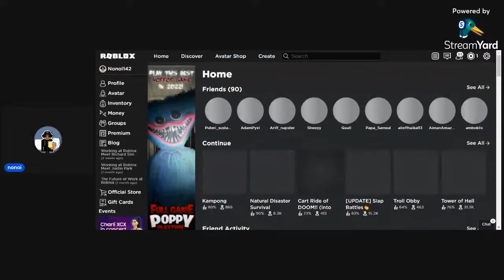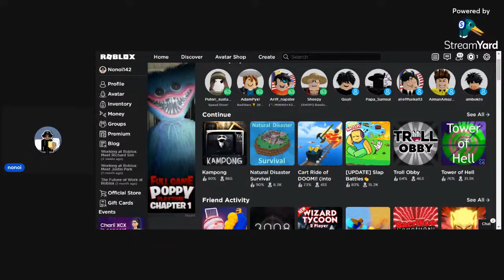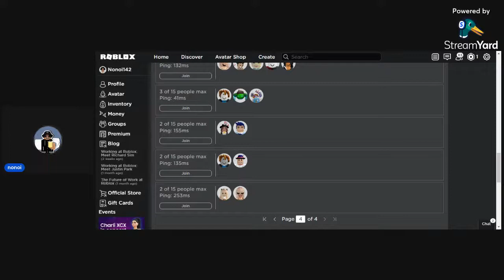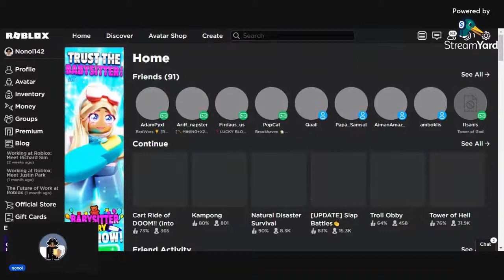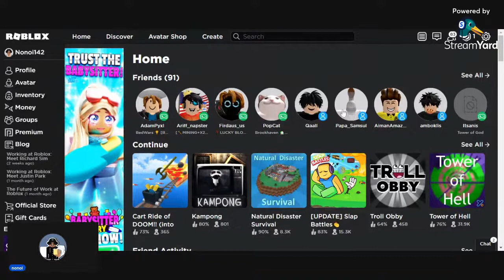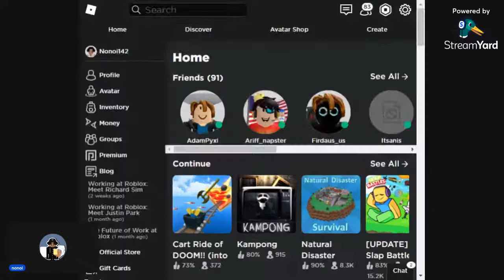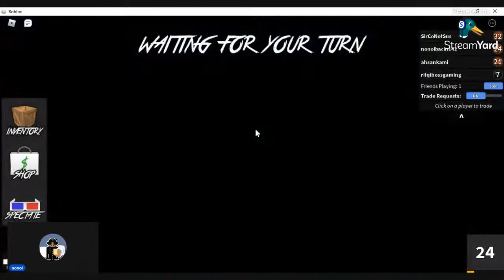🔴NONOI MENGBACK!!🔴 (roblox malaysia)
link username roblox
nonoibacin142
º
º
º
link instagram
º
º
º
link group discord
º
º
º
username discord
nonoi#0624